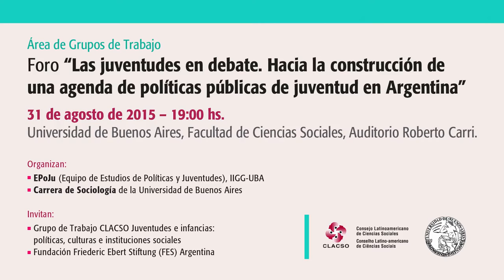Joaquín Cortés: “La mayoría de los candidatos a presidente suelen tener una mirada adultocéntrica”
Joaquín Cortés, Argentina. Director Nacional de Juventud, de la Subsecretaría de Juventud del Ministerio de Desarrollo Social de la Nación.

Buscando lo común desde las diversidades y pluralidades juveniles se desarrolló el foro “Las juventudes en debate. Hacia la construcción de una agenda de políticas públicas de juventud en Argentina”. La actividad se realizó 31 de agosto de 2015 en la Facultad de Ciencias Sociales de la Universidad de Buenos Aires y fue organizada por el Equipo de Estudios de Políticas y Juventudes del Instituto de Investigaciones Gino Germani y por la Carrera de Sociología de la Universidad de Buenos Aires. Invitaron el Grupo de Trabajo CLACSO Juventudes, infancias: políticas, culturas e instituciones sociales y la Fundación Friederic Ebert Stiftung (FES) Argentina.